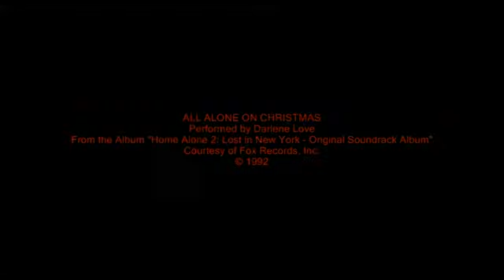7 Darlene Love All Alone on Christmas A Very Merry Movie Mash Up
No one should be alone at Christmas. If you know someone who is check on them and spare a thought.